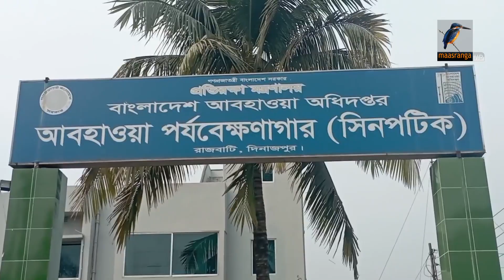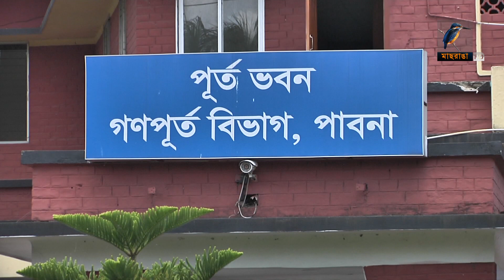মাছরাঙা দুপুরের সংবাদ | Maasranga Dupurer Sangbad | ১৪ জানুয়ারি , ২০২৩ | Maasranga News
2 Bir Uttam Ziaur Rahman Road (New Airport Road)